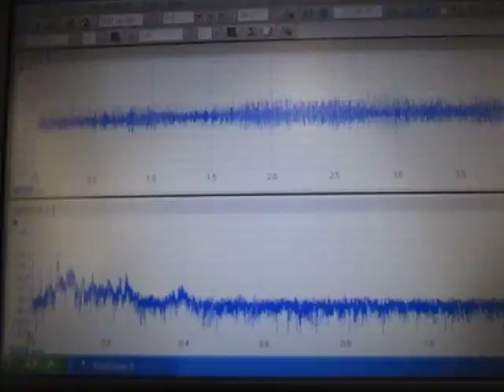超音波システム Ultrasonic experiment